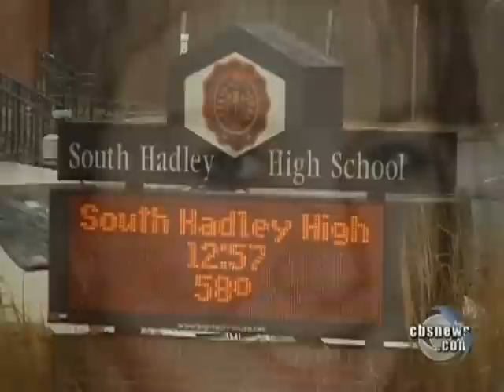Bullied to Death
Officials in Mass. have charged nine teens over the alleged bullying and harassment of 15-year-old Phoebe Prince, who committed suicide after constant torment.  Seth Doane reports.